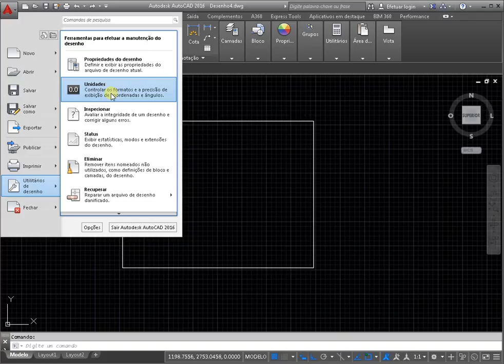Graus em autocad